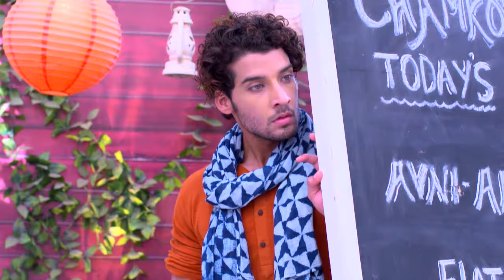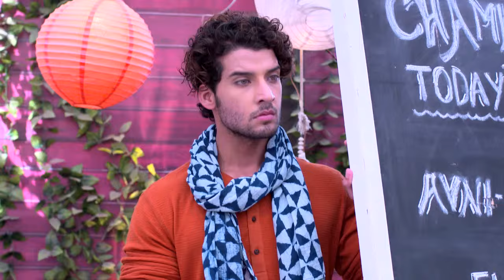STAR VEZHAMBAL 187 TD 01 02 18